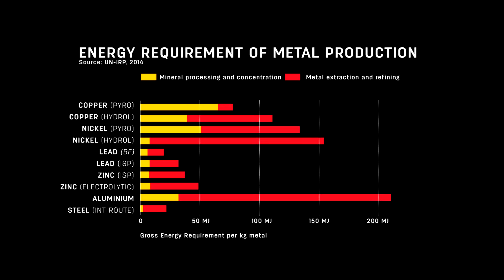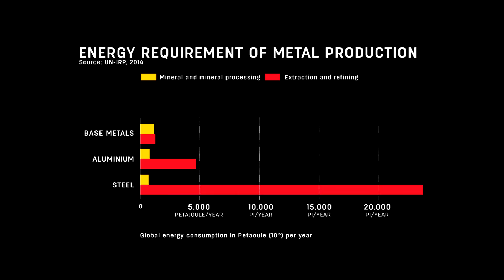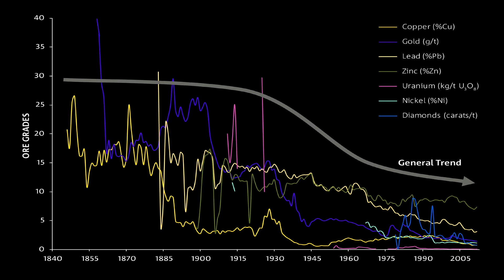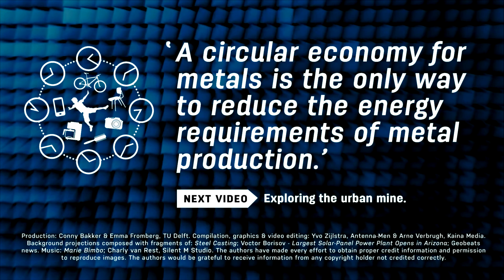CicularX_6_3_Will_a_Circular_Economy_decrease_our_environmental_impact?-Dr_Ester_van_der_Voet